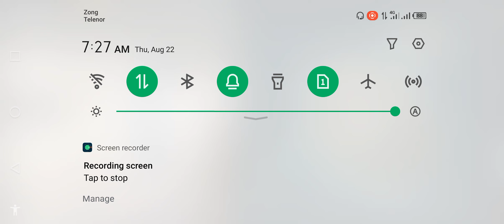my sweet brother ki game play